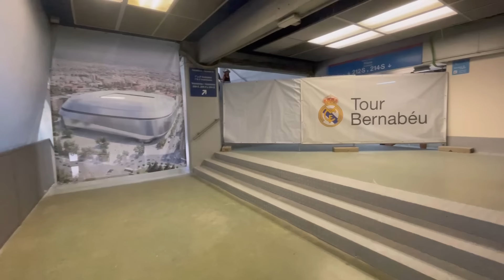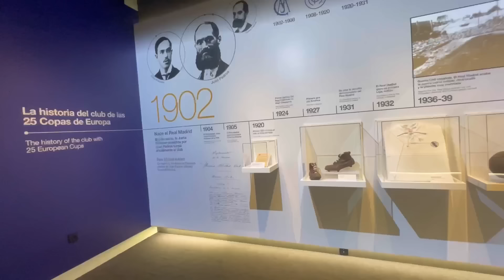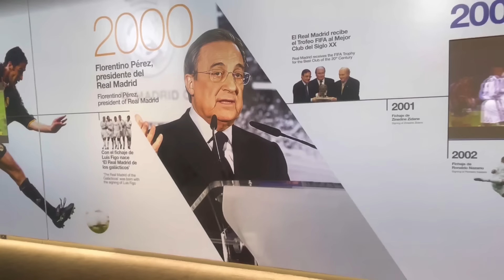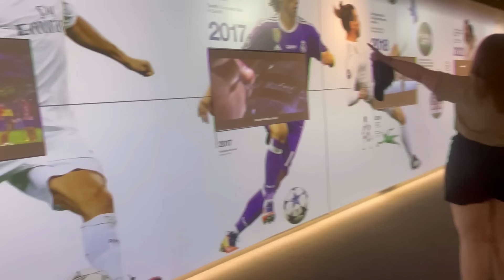🚨 ¡TODOS LOS DETALLES! ⚠️OBRAS del SANTIAGO BERNABÉU [15 Julio 2023]